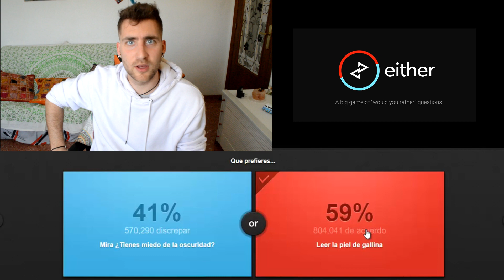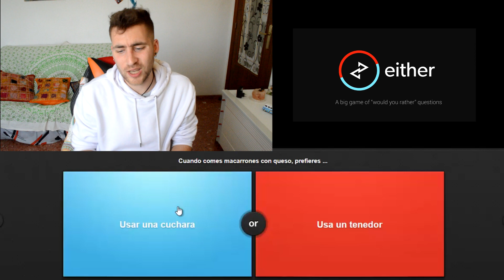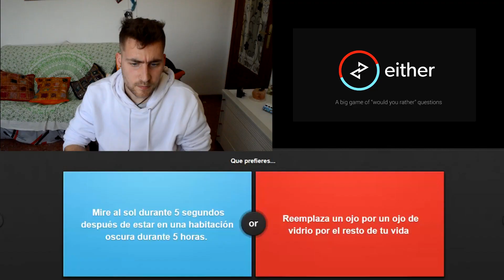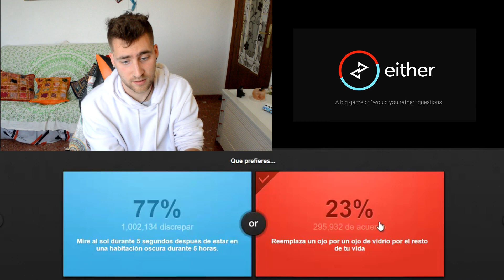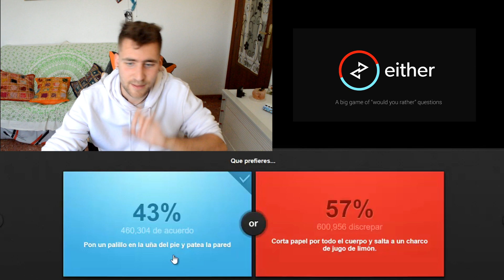¿Ser famoso o miedo a la oscuridad? | ¿Que prefieres?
Un video muy divertido sobre que prefieres!